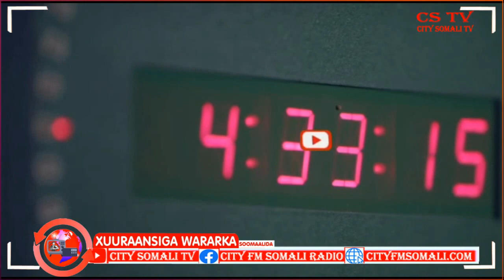Wasaarada Warfaafinta Galmudug ayaa Beenisay in Ciidanka Dowlada Ka baxeen Deegaanada Camaara......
Wasaarada Warfaafinta Galmudug ayaa Beenisay in Ciidanka Dowlada Ka baxeen Deegaanada Camaara iyo Bacaadeyn.

Cumar Guux ayaa kawaramaya